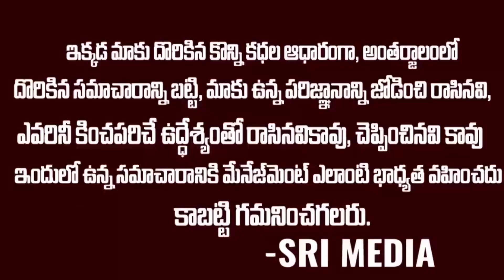నా ఇల్లు ఆపేస్తున్నారు ..గంగవ్వను కంగారు పెట్టిస్తున్న బిగ్ బాస్ | Gangavva House | BB4 | Srimedia